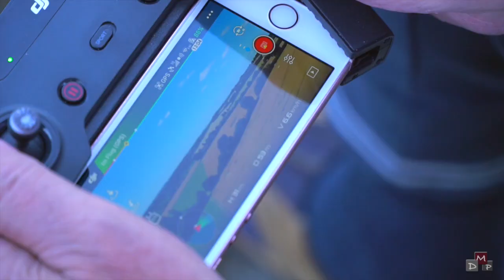DJI Spark Verbindungsprobleme gelöst? Inkl. Downloadlink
Hier ein Update zu meinen Verbindungsproblemen zwischen Remote Controller und DJI Spark. Dank eines Tipps von DJI konnte die Reichweite teilweise deutlich erhöht werden.
Zudem teste ich (als Anfänger) die neue Gestensteuerung.